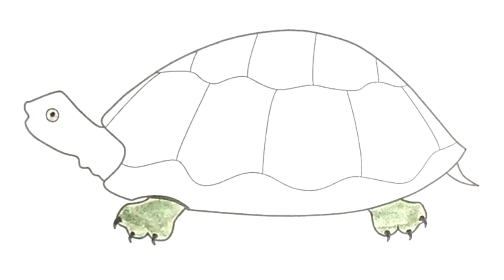Fun and Easy Kids Drawing Tutorial | Small Turtles Step by Step!🐢🖍️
🖍️🐢 Welcome to our fun and easy kids drawing tutorial! 🐢🖍️

In this video, we’ll show you how to draw adorable small turtles step by step. Whether you're a beginner or just love drawing cute animals, this tutorial is perfect for young artists of all ages. Grab your pencils, markers, or crayons, and let's get creative together!

✨ What you'll learn:

Basic Shapes: Start with simple shapes to build the foundation of your turtle.
Details and Features: Learn how to add eyes, shells, and flippers.
Coloring Tips: Get ideas on how to bring your turtle to life with vibrant colors.
🌟 Why you'll love this tutorial:

Easy to Follow: Clear, step-by-step instructions make drawing fun and simple.
Perfect for Kids: Designed specifically for young artists to enjoy and learn.
Creative Fun: Encourages creativity and fine motor skills.
📌 Materials you’ll need:

Paper
Pencil
Eraser
Markers, Crayons, or Colored Pencils

📸 Share your artwork with us! Tag us on Instagram @DrawingForBaby  for a chance to be featured.

Happy Drawing! 🎨